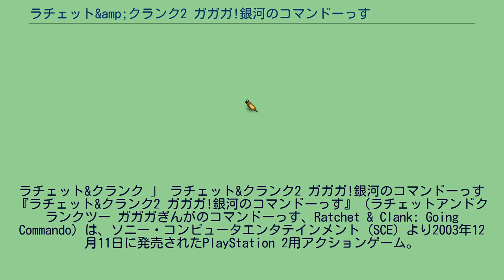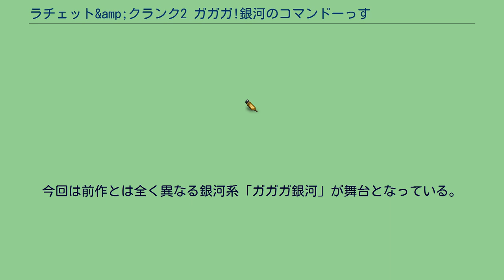ラチェット&amp;クランク2 ガガガ!銀河のコマンドーっす